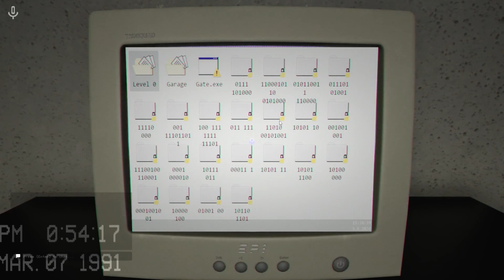WE TRIED TO ESCAPE THE BACKROOMS... l Escape the Backrooms Funny Moments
Thank you for all of the support you guys have been giving me it means so much to me and makes my day so much better.

Hey guys, I'm playing with my girlfriend @Sunnyxrise and my brother @Swifttech22 ! I've been excited to play this game for awhile and I do plan on making more videos on this game soon! Hope you guys enjoy and have agreat day!